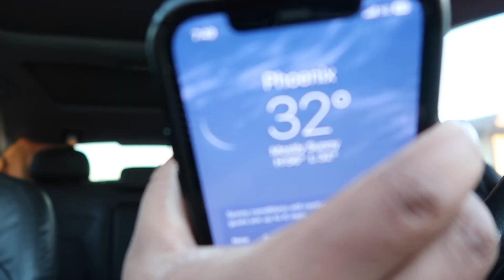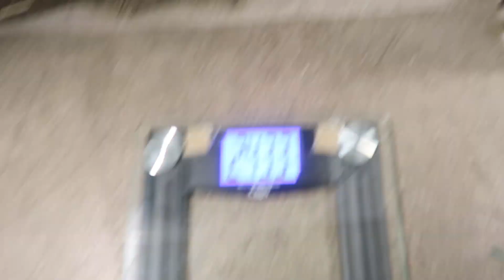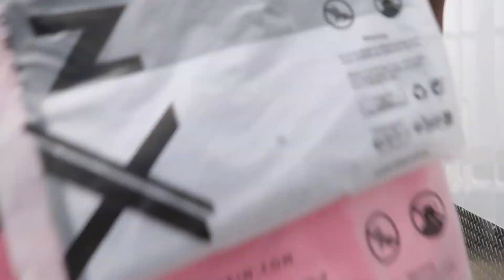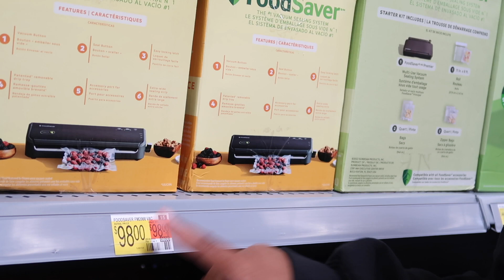HUSSLEUARY DAY 10: WEIGHT CHECK IN, SHEIN TRY ON HAUL, WALMART RUN, & MORE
In the episode of trucking the Hussle way… we did a weight check in. We bought new clothes from Sheen and we tried them on. We went to Walmart and meal prepped.

Snap: TiffanyHussle

FUN FACTS:
Sign: Aquarius ♒️
Age: 27
Things I love the most: health, Wealth, happiness

Current DREAMER BABIES : 1076

Comment “Hello2024” if you with me